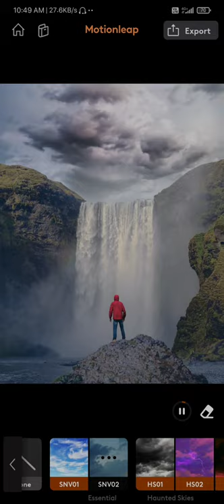Animate your photo in mobile | How to animate still photo | Motionleap app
how animate still photo in Android mobile
animate your still photo
add motion in your photos
waterfall editing
how to use Motionleap app
how to change sky in photo
how to remove sky
how to change sky in background